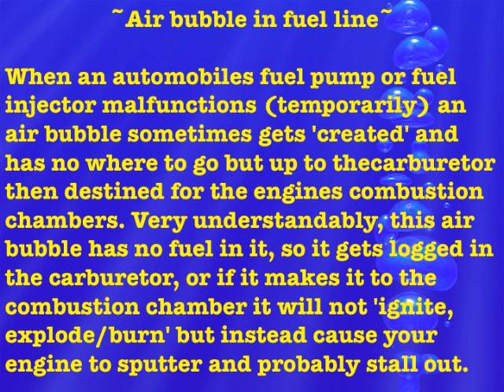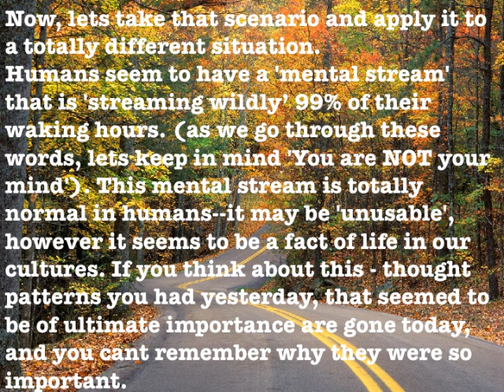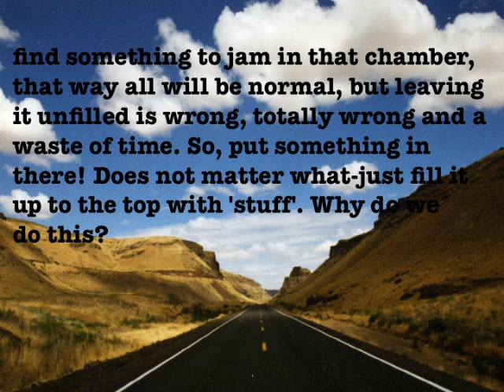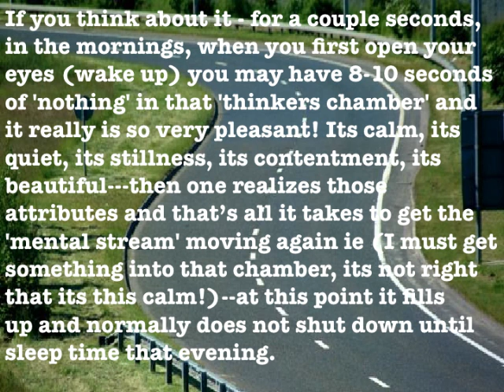Video: Life with God, Jesus, Nature, and the Bible - Air Bubble in fuel line